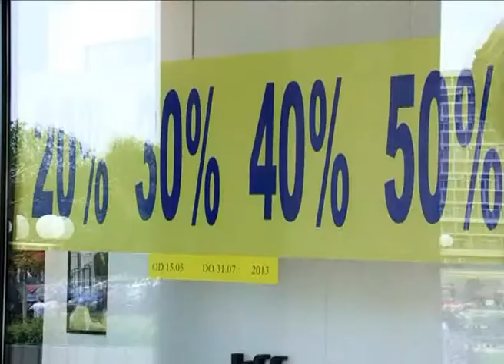Obuca Metro aktuelno letnje snizenje od 20 do 50%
Sezonsko sniženje u Obući Metro u Kragujevcu